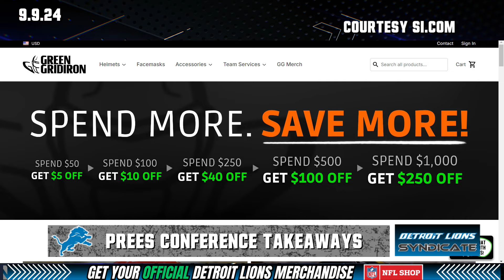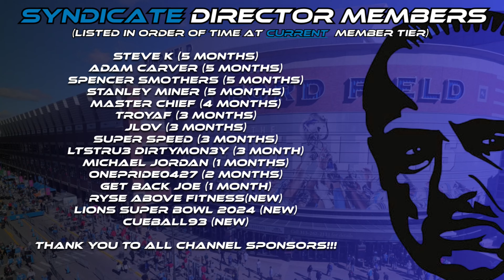Detroit Lions News: Dan Campbell Press Conference Takeaways 9.9.24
In this video, we dive into the key highlights and insights from Dan Campbell's latest press conference. As the Detroit Lions gear up for the upcoming season, Coach Campbell shares his thoughts on player performances, team strategies, and what fans can expect in the weeks ahead.

Join us as we break down the most important takeaways, analyze the implications for the Lions' season, and discuss how these updates could shape the team's future.